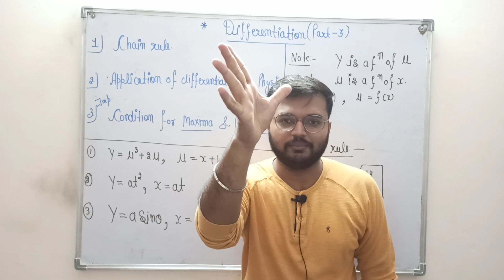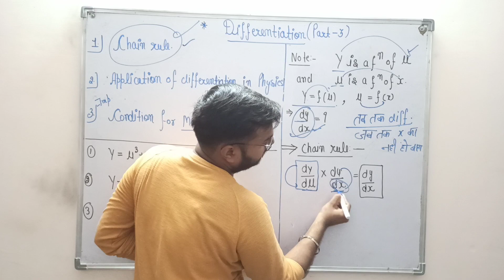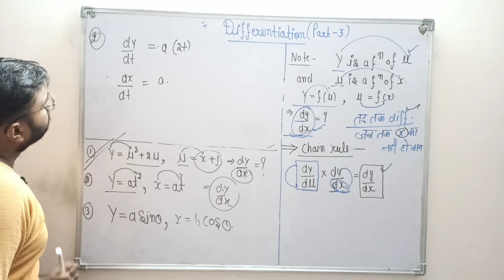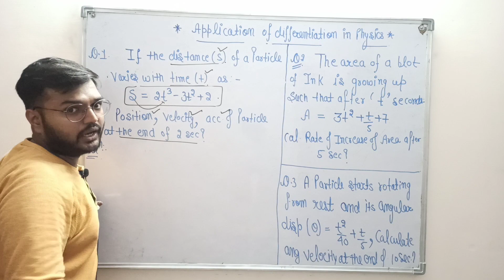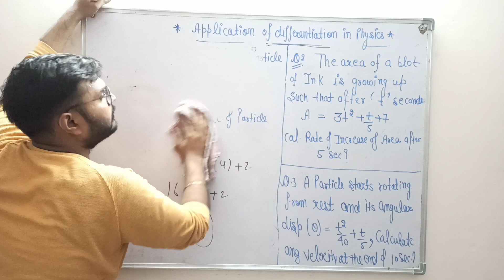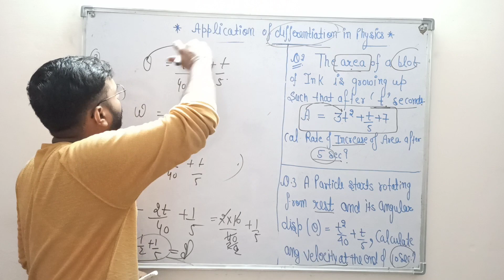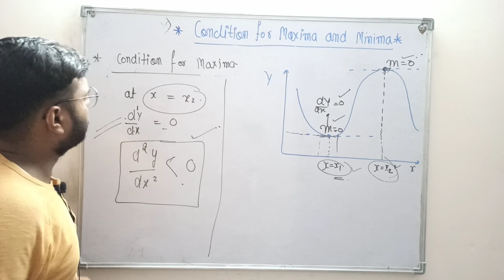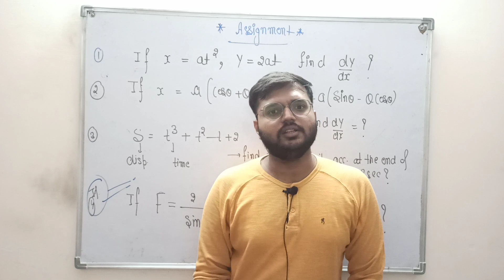🔴Lect -11 Mathematical tools for Physics class 11th ( Part -3 Differentiation)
Hlo dear students welcome to Nikhil sir physics classes :-

🔴सारे प्यारे बच्चों का हार्दिक अभिनंदन करती है।

🔴 Dear students today we are going to discuss the last part of our differentiation in which there will be three topics remain :-

🔴Key points :-

1. Chain rule

2. Application of Differentiation in Physics

3. Condition for maxima and minima

🔴So dear students for more information go through this lecture and enjoy it 😊😊👍